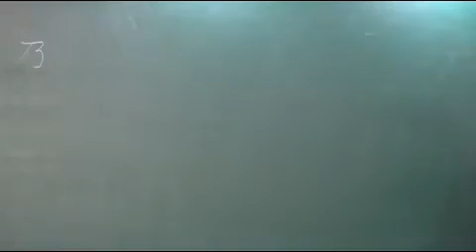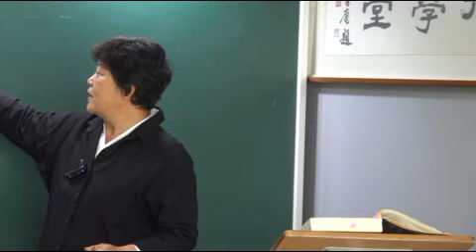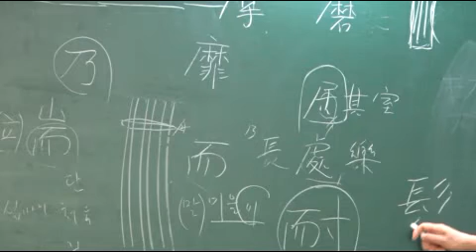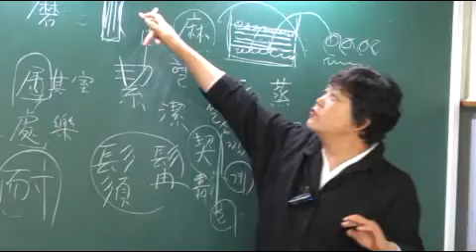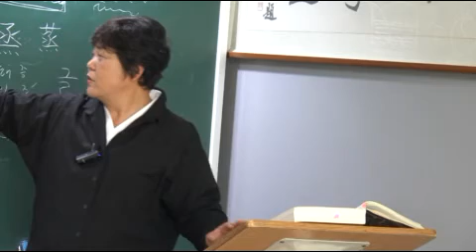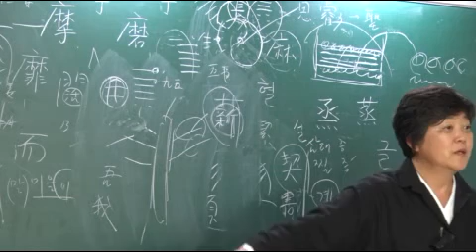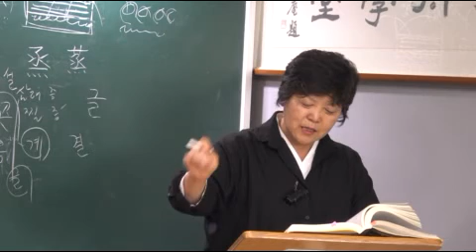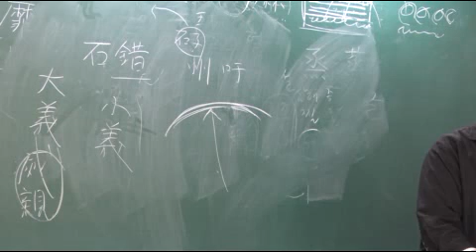(18) 국풍(國風) Ⅰ-3. 邶風 : 6擊鼓 , 7凱風,